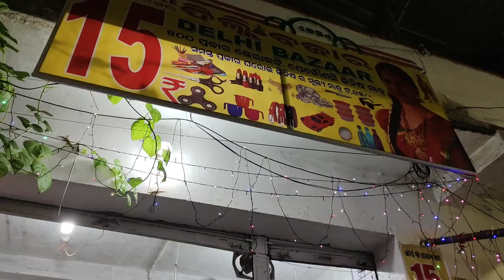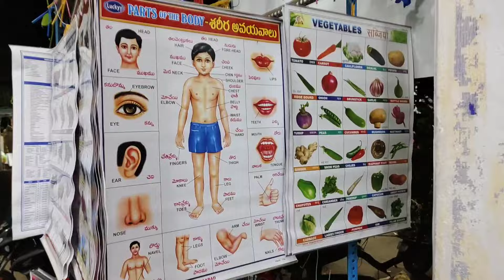Balangir re Delhi Bazar/jen ta khali 15 Tanka//Delhi Bazar#sambalpuri vlogs🧑🏻‍🦰